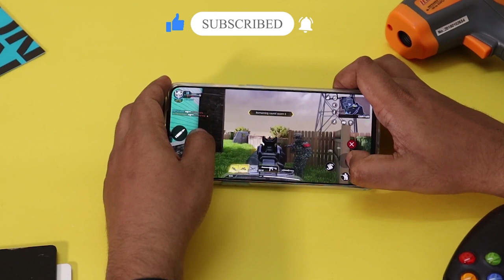Realme C15 Specs Tamil - Helio G35 | 6000mAh Battery | Realme C12 Specs and price tamil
Realme C15 tamil price in India
     Realme C15 Specs and price revealed in Tamil. Realme C15 Specifications include 6.5"  HD IPS LCD display, 13MP quad camera, 18W fast charge and 6000 mAh Battery. All above info is based on Realme C15 leaks and rumors. Realme C15 processor will be the Mediatek Helio G35. Realme C15 camera system will use 13MP Primary sensor.Realme C15 launch date in India is 18 August 2020. Realme C15 India price will start from Rs.9,499.
     Realme C12 Specs and price revealed in Tamil. Realme C12 Specifications include 6.5"  HD IPS LCD display, 13MP Triple camera, 10W charge and 6000 mAh Battery. All above info is based on Realme C12 leaks and rumors. Realme C12 processor will be the Mediatek Helio G35. Realme C12 camera system will use 13MP Primary sensor.Realme C12 launch date in India is 18 August 2020. Realme C12 India price will start from Rs.8,499
What are your thoughts about Realme C15 price in India, share your thoughts on comments section!!

Please participate in our Amazon egift card giveaway - 3x gift cards